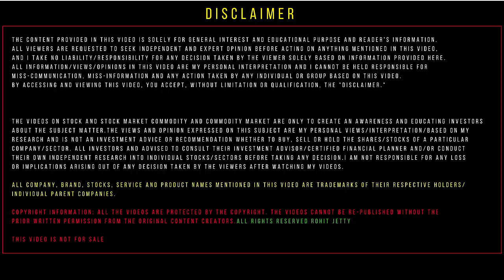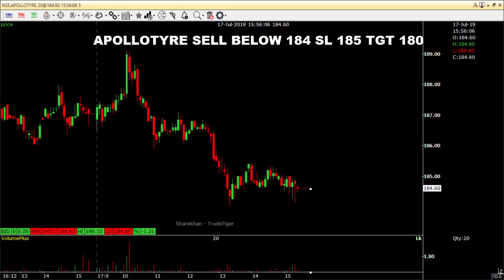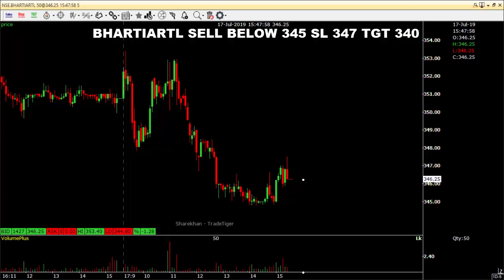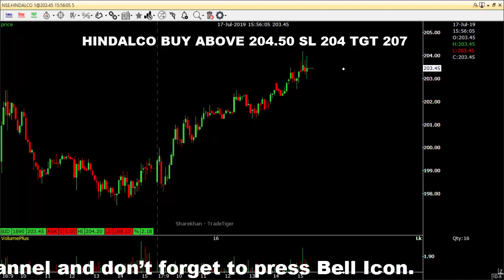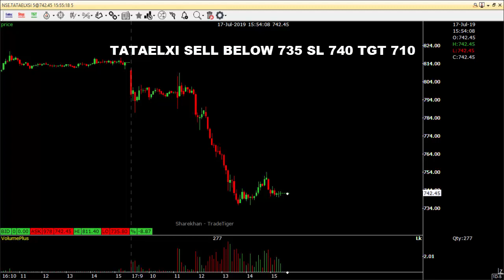गुरुवार के BEST इंट्राडे स्टॉक | BEST TRADING STOCK FOR THURSDAY | 18 July 2019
hello traders myself Rohit from BEAT THE TRADE

today is a very special day for me today I just broke my own record of profits in terms of returns.
And I m gonna show P&L STATEMENT VIDEO IN THIS VIDEO

Intraday trading seems to be very difficult to many of traders as it was for me and i realised that
intraday trading is seeming difficult just because I m feeling like that and once I started doing it properly
regularly learning from the market by doing live trading in markets I repeat by live trading in market not by paper trading, not by chart reading I m saying live trading and with today's profit I hit the mark of 264% returns in just 11 trading session

and yes I must admit that yes it is possible to make daily profits in trading

and the most thing this is very easy yes I repeat very easy just needs ur hard work and I m teaching this at very reasonable rates you can contact me on this number